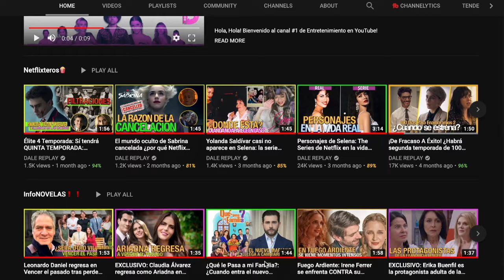Buscando a Frida: ¿Quien es el VERDADERO asesino de Frida?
Buscando a Frida: Si quieres saber ¿Quien es el VERDADERO asesino de Frida? entonces tienes que ver este video. La serie Buscando a Frida esta protagonizada por Ximena Herrera, Eduardo Santamarina y Arath Becke.

¡COMUNIDAD DE TELENOVELAS! Últimas noticias de telenovelas de Televisa, telenovelas de Telemundo y telenovelas de Univision. sigue informado con las noticias de telenovelas, entrevistas, famosos, lo último de las telenovelas, sus protagonistas y lo que sucede detrás de pantallas en DALE REPLAY.

►Si quieres comprar en nuestro portal, abajo esta el